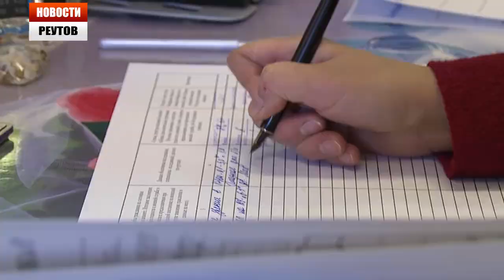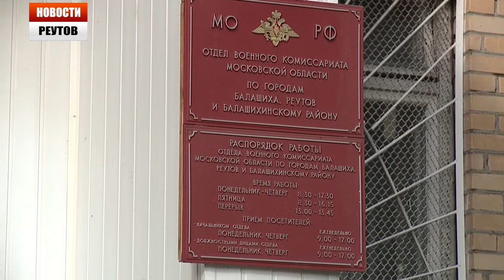Призывник из Реутова будет служить в президентском полку 02.10.13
Сегодня в Балашихе начала работать призывная комиссия. «Срочники» проходили медосмотр и общались с представителями военкомата. Как оказалось, некоторые идти служить даже рады. Однако есть и уклонисты. Ведется их поиск.